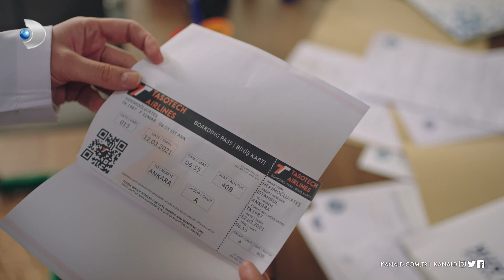Ateş'in evine gizli operasyon! - Hekimoğlu 40. Bölüm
Hekimoğlu 9 Mart Salı yayınlanan yeni bölümde Zeynep, bulduğu bir uçak bileti rezervasyonu sayesinde Hekimoğlu’nun Ankara’ya gideceğini öğrenir. Bu sıra dışı seyahatin sebebini öğrenmeyi kafaya takan Zeynep, Emre’yi de peşinden sürükler. Ateş'in evine gizlice giren ikili, ip ucu yakalamak için araştırmaya başlarlar ancak o sırada Ateş aniden eve gelir. Zeynep ve Emre büyük bir panikle saklanırlar. Ancak bu durum kısa sürer. Ateş'in tekrar hastaneye dönmesi gerekir. Ateş, evdeki durumdan şüphelense de gitmek zorunda kalır. Bu gidiş ise Zeynep ve Emre için kurtuluş olur. Peki ikili evde ne gibi bilgiler bulacaktır?

Hekimoğlu yeni bölümüyle Salı 20.00'de Kanal D'de!